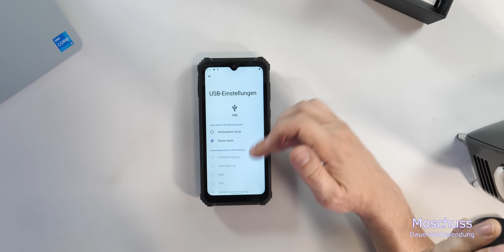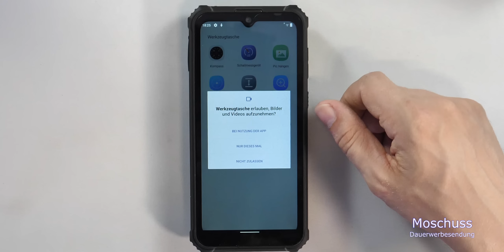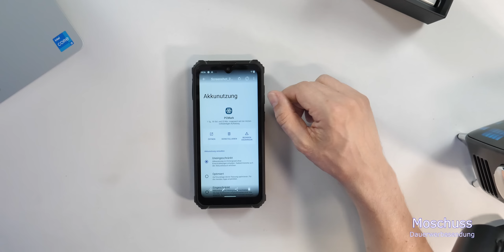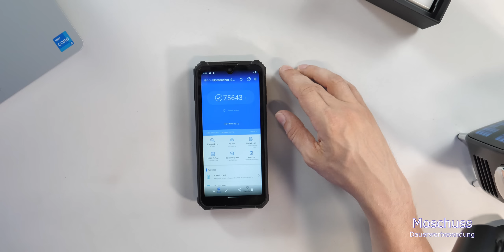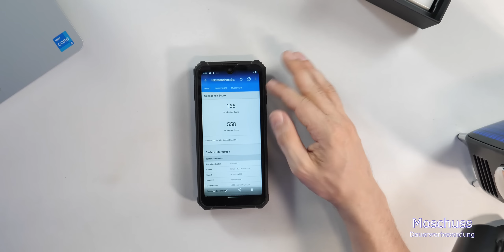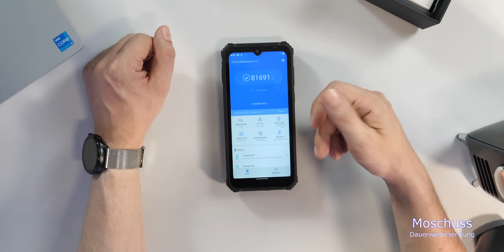Richtig kranke Smartphone Laufzeit mit 15.000mAh 🔋 - HOTWAV W10 Smartphone Review - Moschuss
HOTWAV W10 bei Amazon.de bestellen
HOTWAV Amazon Store
HOTWAV W10 bei Aliexpress bestellen

Mein Equipment:
Kamera: